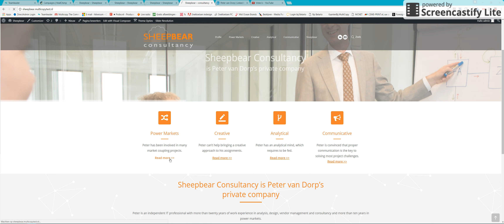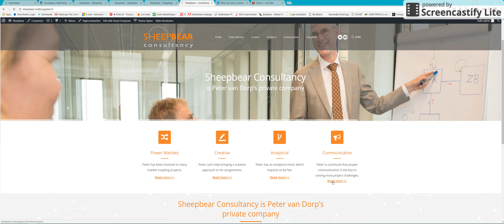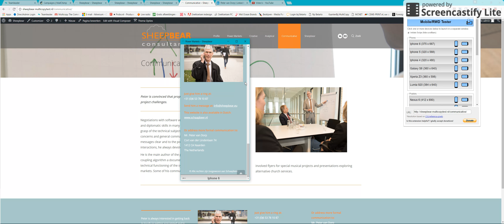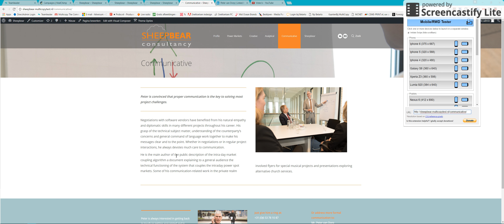Websites in Wordpress nodig? Bij Multicopy The Communication Company I Hilversum zit u goed:-)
Wilt u een website die responsive is op alle mobiele devices en voorzien van een professionele lay-out.